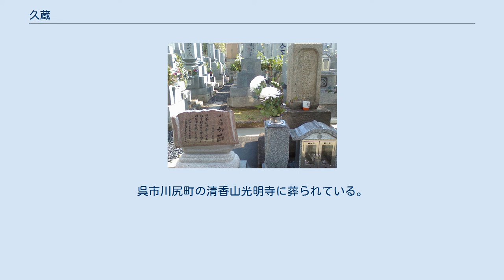久蔵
久蔵（きゅうぞう、天明7年（1787年） - 嘉永6年6月28日（1853年8月2日））は江戸時代の水主。
種痘苗を広島県にもたらした。
 久蔵の墓 天明7年（1787年）、安芸国川尻浦（現在の広島県呉市川尻町）に生まれる。
文化7年（1810年）11月、乗っていた摂津国船籍の歓喜丸が江戸へ航行中、紀州の三崎沖で遭難し、翌年2月7日他の乗組員と共にカムチャツカ半島に漂着する。
16人のうち9人が凍死し、生き残った7人は3月10日にロシア人に発見され、ペテロパウロフスクを経てオホーツクに送られた。
 久蔵はこの間に凍傷にかかり、右足の指2本と左足の甲から前の部分の切断手術を受ける。
ゴローニン事件の影響により、ロシア側の交渉材料として文化9年（1812年）6月に中川五郎治とともに歓喜丸の乗組員全員の日本送還が決まるが、久蔵は傷が治りきっていないために船に乗せてもらえなかった。
しかし、歓喜丸の仲間と五郎治の働きかけによって久蔵も乗船が許され、一旦船は沖まで行ったが、久蔵の傷から悪臭が漂い、医者の判断で久蔵はボートに移されて港に戻されることになった。
 その後ロシア語を覚えイルクーツクへ赴く。
イルクーツクの日本語学校で講師となる予定であったが、同校は閉鎖直前であったためオホーツクに戻り、足の手術をしてくれた医師の世話になる。
 文化10年（1813年）8月に函館に送還され、松前や江戸で取調べを受け、翌年5月に故郷へ戻り、余生を送る。
帰国の際、種痘苗をガラスの器に入れて持ちかえっており、これが広島県にもたらされた最初の種痘苗であるとされている。
その効果を広島藩主の浅野斉賢に進言しているが、藩に信じてもらえず牛種痘法が広まることはなかった。
また、漂流のいきさつや、ロシアの風俗、ロシア語などを口述した「魯西亜国漂流聞書」が残されている。
また、ロシア滞在中に久蔵が日記を記していたことが分かっているが、その日記の所在は不明である。
 嘉永6年（1853年）死去。
呉市川尻町の清香山光明寺に葬られている。
享年67。